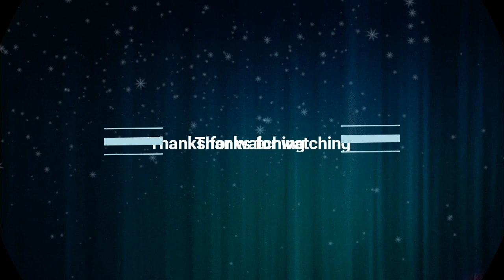Menata Tanaman Hias Di Depan Rumah || Arranging plants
Di video ini kita akan melihat cara menata tanaman hias dengan mudah dan sederhana guys. Mesikipun sederhana tapi terlihat indah tanaman bunga yang ada diteras rumah.
Rak bunga yang ada di video ini saya buat sendiri dengan bahan baja ringan.

Untuk rak tanaman hias yang lebih bagus akan saya cantumkan link pembeliannya di bawah ini guys !!!